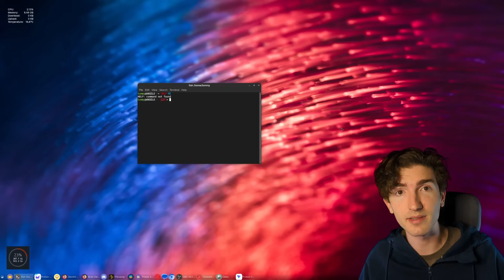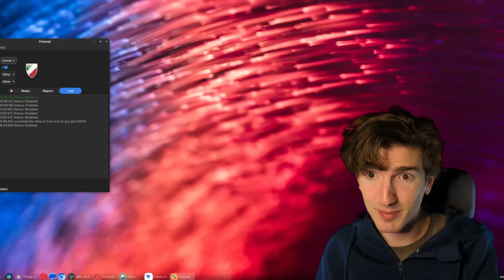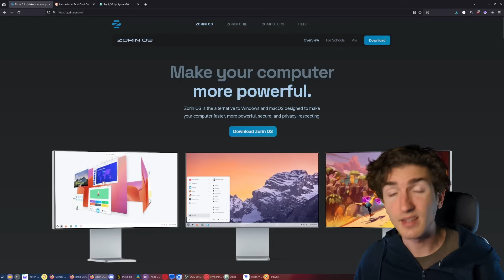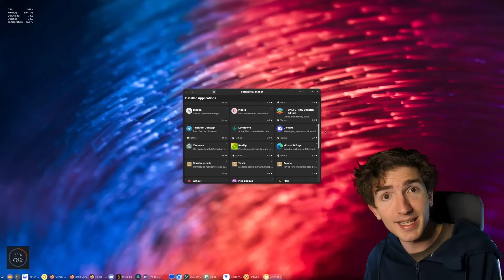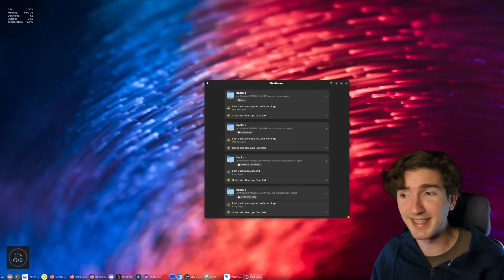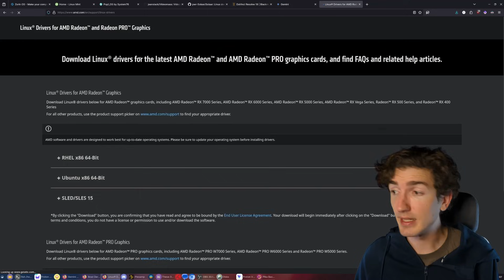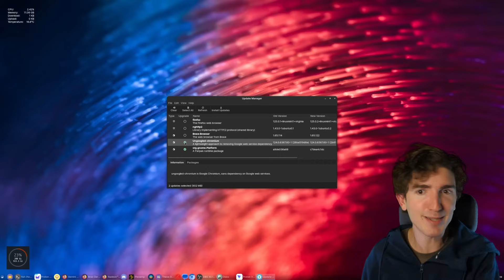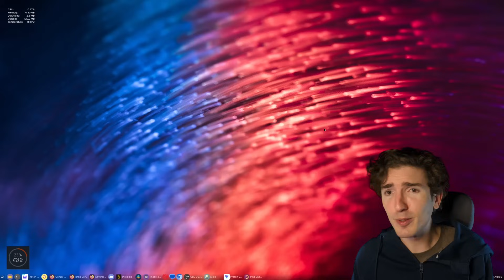How and why I switched to Linux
Computers are cool and so are you.

0:00 Intro
0:06 An Injury
0:15 A Little Linux Experience
0:24 A Lack of Fear
0:58 Like Thinking About Linux
1:13 Want Better Privacy & Security
2:18 Annoyance With Big Tech
3:22 You Can Dualboot
3:55 Linux is Accessible in 2024
4:26 A Willingness to Think Differently
4:40 Highly Customisable Out of the Box
4:49 Easy Timeshift Snapshots
5:33 Already a FOSS Fan
5:57 Open Source Drivers
6:31 Linux Software Community
7:03 Pretty Apps
8:15 Time & Patience
8:36 AI Chatbots
9:11 Proprietary Linux Drivers
9:30 Steam
9:48 Various Emulators and Containers
10:00 A Healthy Perspective
10:49 Conclusion